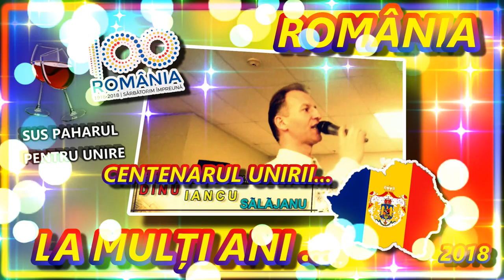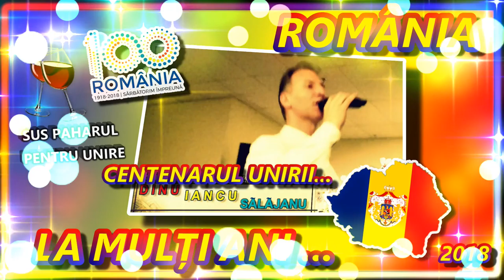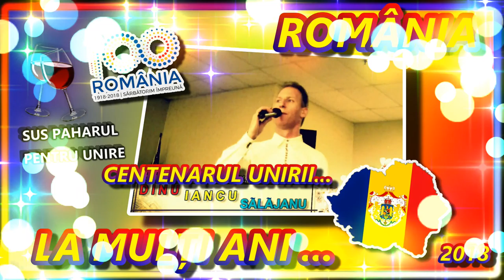Centenar 2018 Unirea cea Mare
Centenar 2018 - România Mare  - Unirea cea Mare